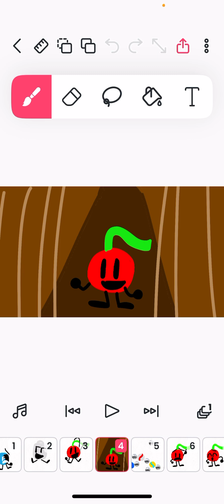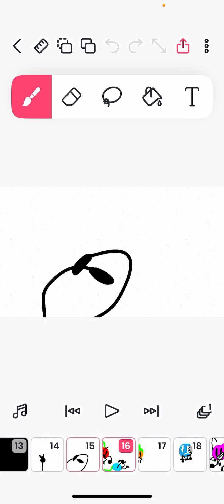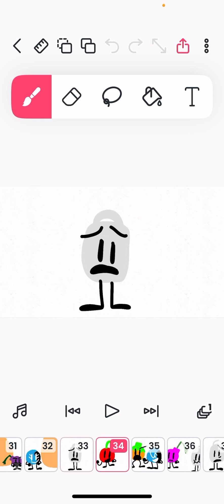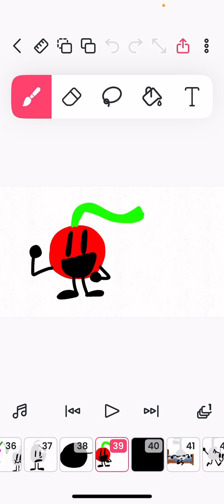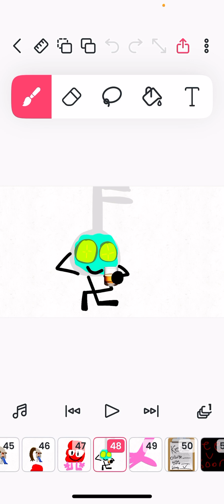tlt ep19:don’t lose your marbles